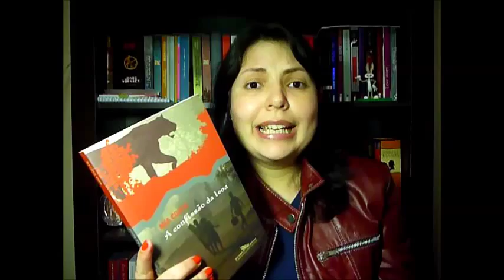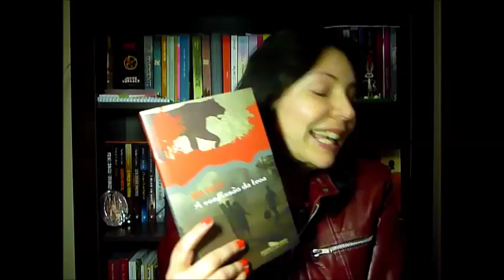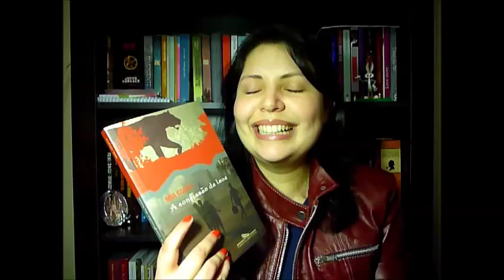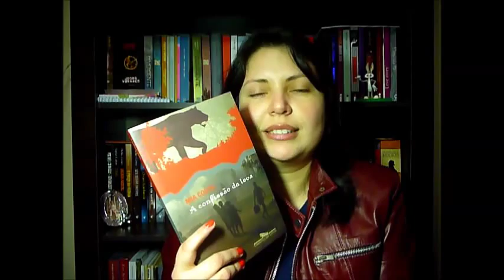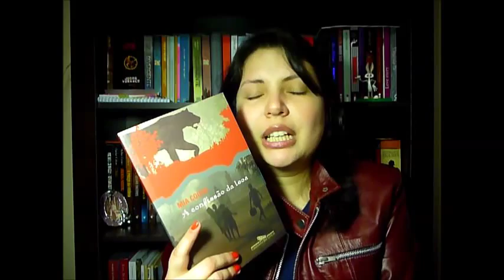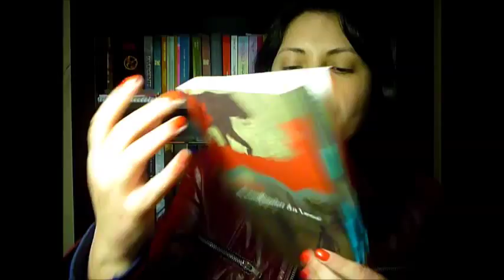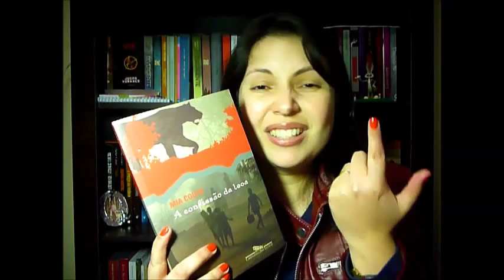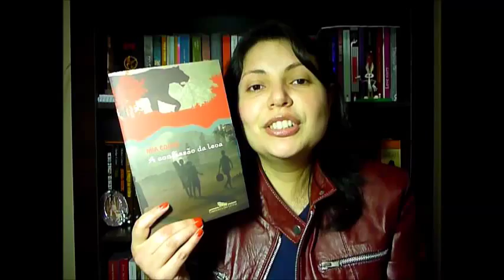A Confissão da Leoa Mia Couto (Você Decide #1)